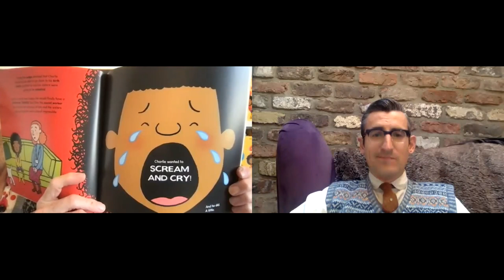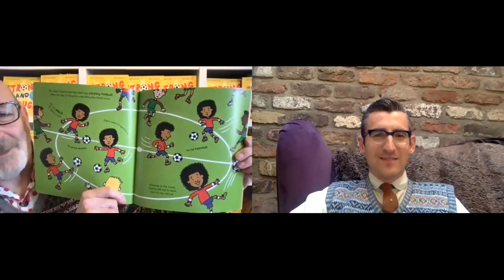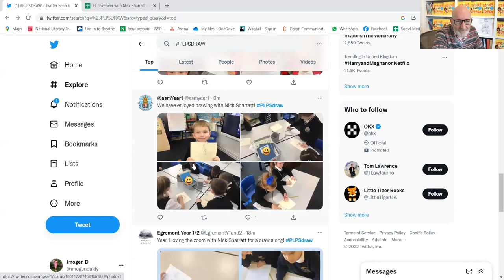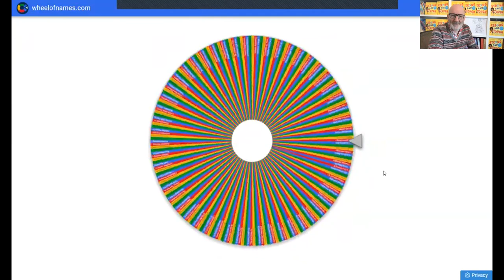Premier League Primary Stars draw-a-long with Nick Sharratt